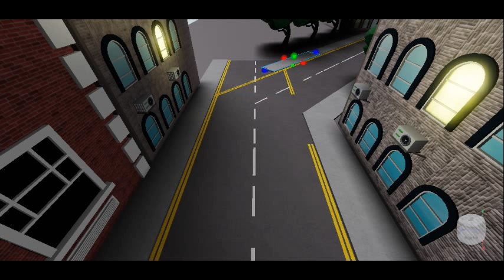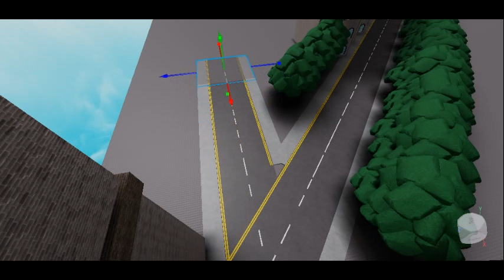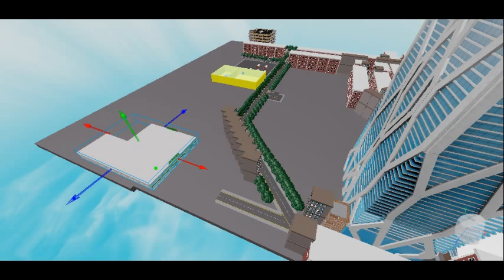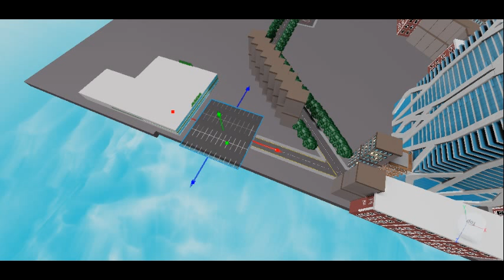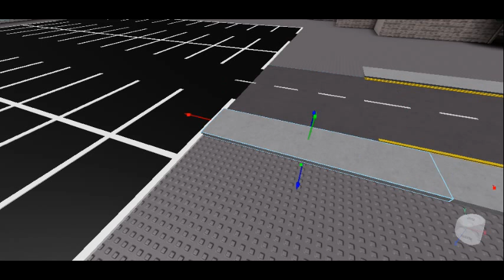Parkside Development #1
(GAME LINK) Hiring Developers now! Apply on the discord server